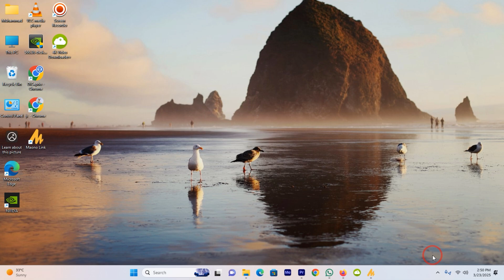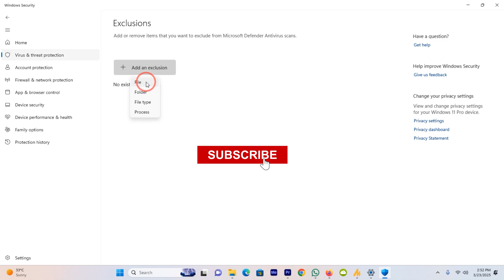How to Stop or Remove Antimalware Service Executable on Windows 11 | Step-by-Step Guide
Are you tired of high CPU usage or system slowdowns caused by Antimalware Service Executable on Windows 11? In this step-by-step guide, we’ll show you how to disable or remove it safely. Whether you want to improve performance or reduce background processes, this tutorial walks you through every step.

🔹 What You’ll Learn in This Video:
✅ How to access Windows Security settings
✅ Steps to turn off real-time protection
✅ How to disable background antivirus scanning
✅ How to add exclusions for files and folders
✅ Troubleshooting tips if disabling real-time protection isn’t enough

📌 Timestamps
⏱ 00:00 - Introduction
⏱ 00:06 - Accessing Windows Security
⏱ 00:27 - Navigating to Privacy & Security
⏱ 00:38 - Turning Off Real-Time Protection
⏱ 01:00 - Adding Exclusions for Files and Folders

Understanding how to manage Antimalware Service Executable helps you take control of your system’s performance. If this background process eats up your CPU or slows down your PC, these methods will help you minimize its impact without compromising security more than necessary.